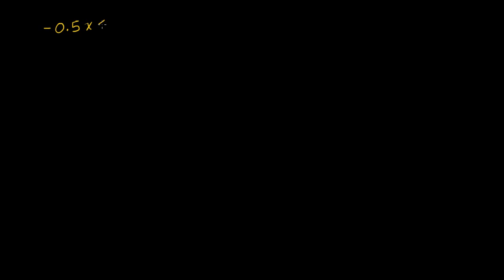Rozwiązywanie nierówności pierwszego stopnia - mnożenie i dzielenie